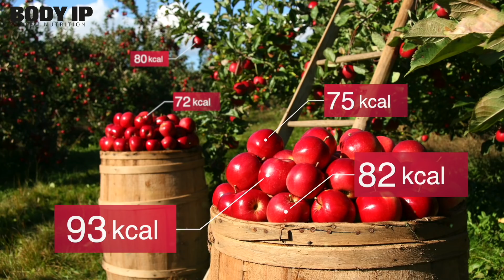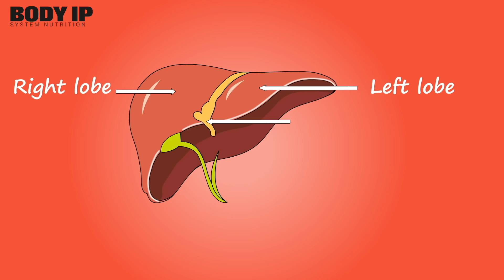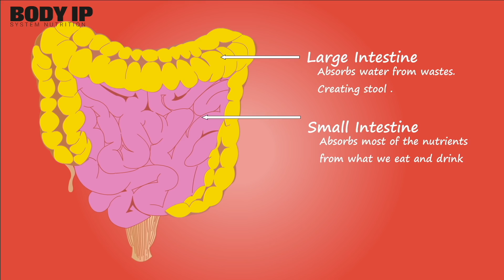Warum es nichts bringt Kalorien zu zählen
Warum es nichts bringt Kalorien zu zählen. Im heutigen Video verrate ich euch warum Kalorien zählen ein Mythos ist und warum Fitness Tracker keinen Sinn machen und wie man es richtig macht. WERBUNG